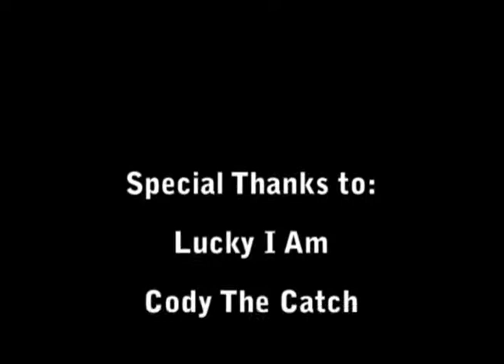A Night Out: Calgary Hip Hop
A Mary James film production featuring Lucky I Am, Cody The Catch and Absent Minds.  Music is Mary James DaDeeDa (MEN) over a Moka Only beat.